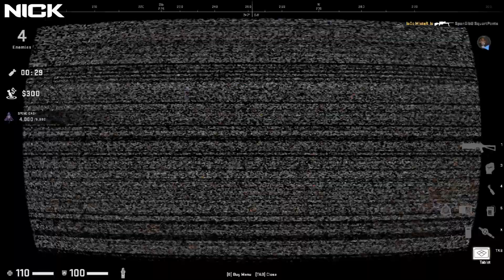Cautionary Area (DRONESGONEWILD18+)